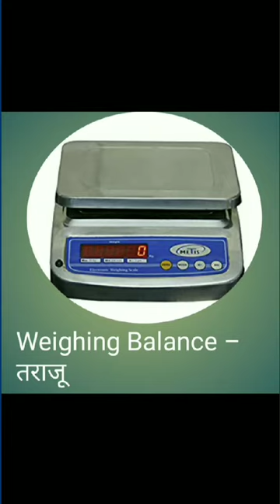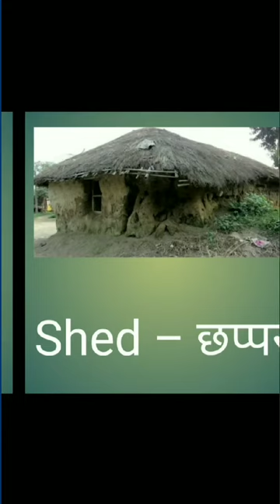konwledgewithprinceजाने घर के कुछ समान के नाम हिंदी से इंग्लिश में